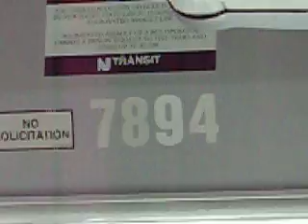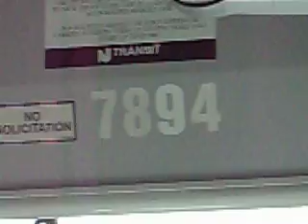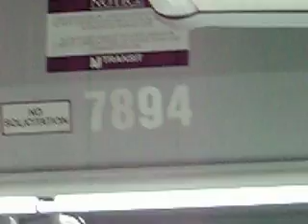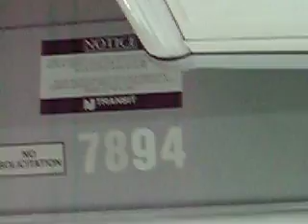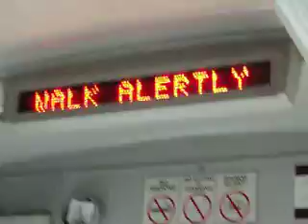New Jersey Transit MCI D4000 #7894 (Inside, 3/4)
A ride on NJT 2002 MCI D4000 #7894 on the 161 to New York via Commerce Boulevard and Union City, #7894 is unique because it has Little Falls McGuire Buick Pontiac GMC wrapping in the back like #7896, This is part 3 on Route 46 Eastbound